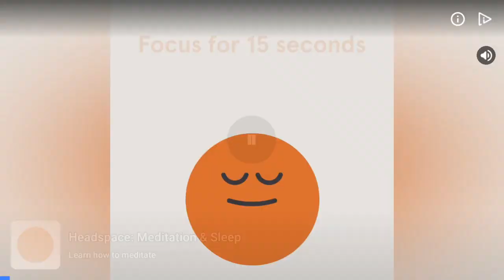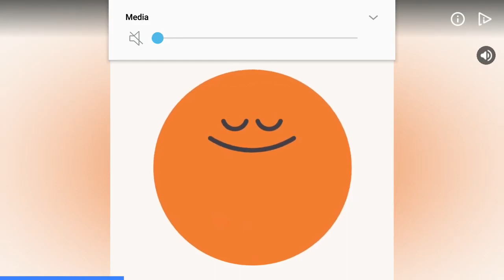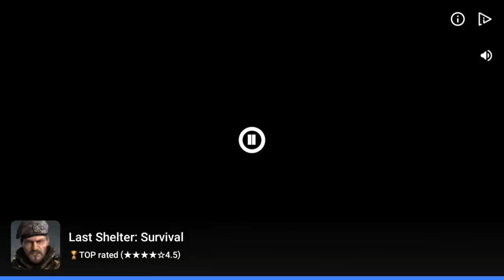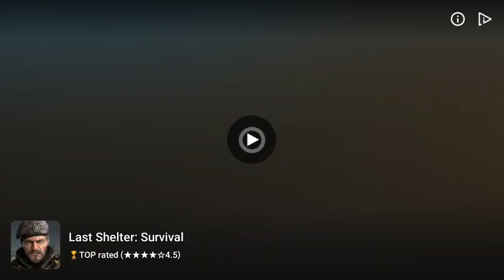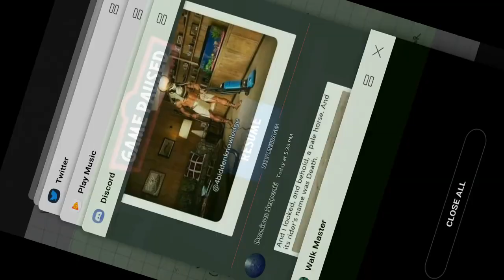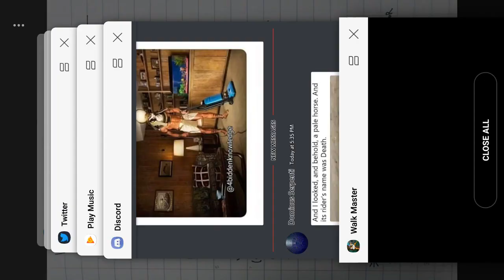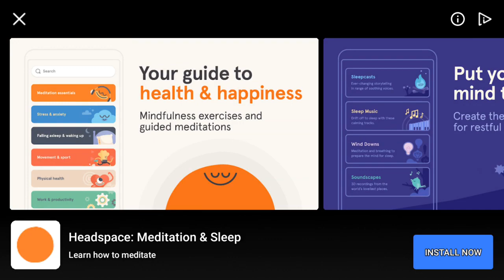i walk the lonely road | Walk Master #3